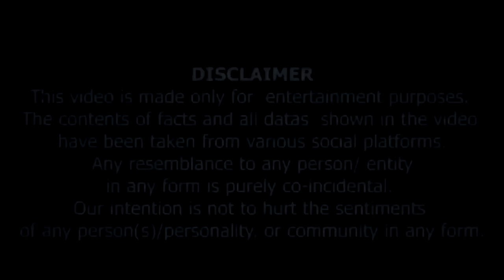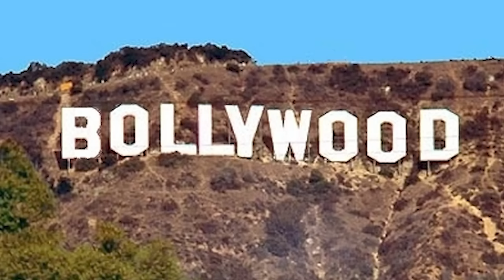Bollywood Dinbhar Episode 136 | KRK